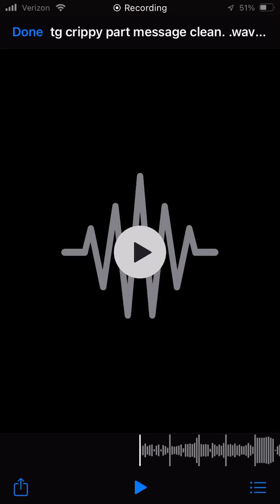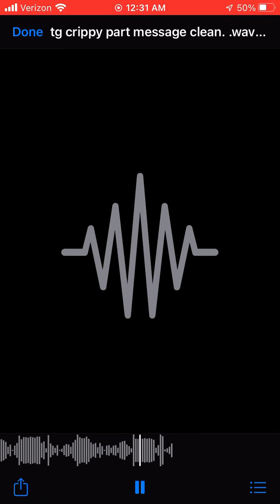Tg crippy message part only clean